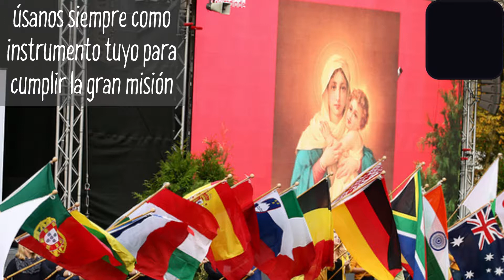ORACION DEL CIRCULO INTERNACIONAL Libro Hacia El Padre PJK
ORACION DEL CIRCULO INTERNACIONAL   Libro Hacia El Padre   PJK   Escrito en el Campo de Concentración de Dachau - Familia de Schoenstatt

ORACION DEL CIRCULO INTERNACIONAL
Bajo el impulso del Espíritu Santo, 542
nos pusiste hace años como meta
proclamarte
Reina del Universo *
a ti que en tus brazos
llevas la Vida.
Por entonces éramos sólo un pequeño círculo. ** 543
Más tarde, para honra tuya,
de año en año
nos extendimos hacia otras nobles naciones,
que conviven aquí
estrechamente con nosotros.
Con tu maternal benevolencia, 544
perdona lo que hemos pecado por omisión:
que no crecimos en magnitud
ni en profundidad
y no abrimos más ampliamente
las puertas de Schoenstatt.
Por eso el orbe [el campo de concentración] 545
No ha alcanzado suficiente madurez
Para desterrar la dura maldición
Del pecado de Adán,
y para elevarte con solicitud al trono
y poner el cetro en tus manos.
Por ello acepta 546
nuestro sencillo homenaje
y considera nuestra disponibilidad para el combate.
Te encargamos
a los pueblos aquí presentes,
que con nosotros comparten la suerte del destierro.
Sé para ellos Madre y Reina; 547
que vuelvan a su patria transformados
en sólidos garantes
de la paz entre los pueblos
y de la unión
en la Ciudad de Dios aquí en la tierra.
El amor y la fidelidad 548
que te han negado
al huir de la cruz de Cristo,
queremos suplirlos
por el esfuerzo
de vivir únicamente para ti y tu Obra.
Reina sobre nosotros 549
según el querer de Dios;
transfórmanos en sal
y en levadura del mundo;
haz que seamos un alma y un corazón,
así como el Señor lo implorara en la tierra.
A pesar de todas las particularidades, 550
formemos una sólida unidad;
como reino ideal nos consagremos al Padre
y, aunque el odio
enferme a la masa de los pueblos,
rompamos todas las barreras nacionales.
Acrecienta nuestra pequeña grey 551
y dale profundidad;
úsanos siempre como instrumento tuyo
para cumplir la gran misión
que para nosotros imploraste
por voluntad del Padre.
 Amén.

* N.T.: Una de las ideas centrales en la preparación del trigésimo aniversario del Acta de
Fundación y de los veinticinco años de la Federación Apostólica, fue la responsabilidad de
llevar Schoenstatt a los prisioneros que no eran alemanes. En esos días se formula esta plegaria,
que el P. Kentenich regaló al grupo de sacerdotes “Manus Marie” el mismo día de la Tercera
Acta de Fundación, el 18 de octubre de 1944.
** N.T.: En el texto escrito en Dachau dice: Reina del campo de concentración.